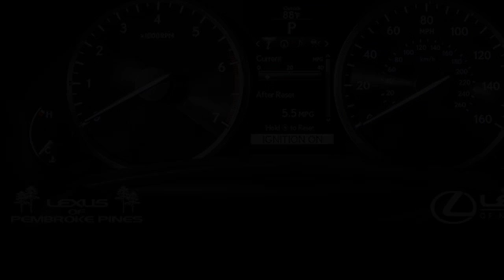2017 Lexus NX 200t